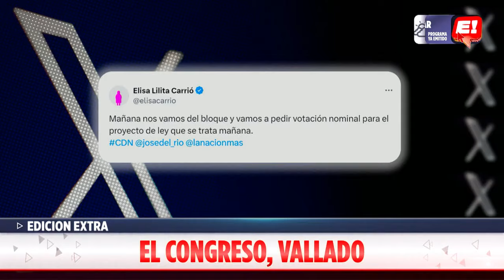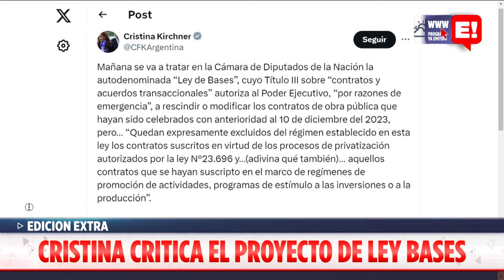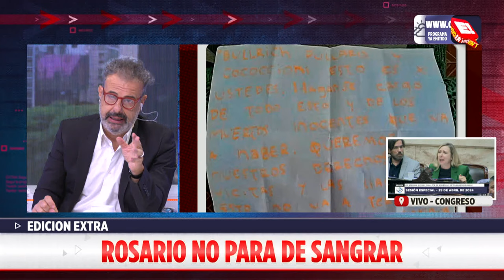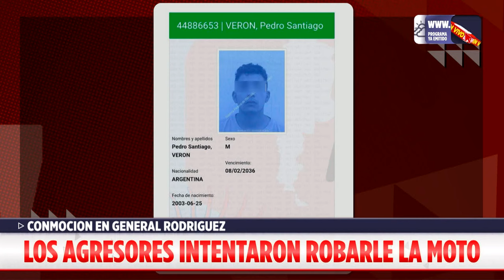ARI PALUCH - CHRISTIAN SANZ - LA POLÉMICA POR EL INGRESO DE LOS CAPITALES | EDICIÓN EXTRA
Seguí nuestra programación las 24Hs del día por medio de YouTube o también por medio de nuestro sitio web: